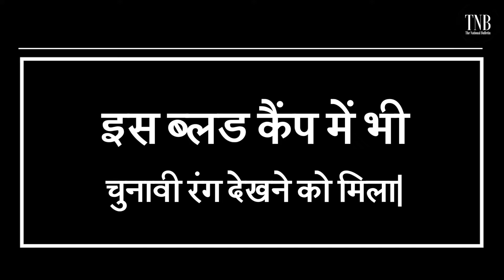Bengal Election 2021:शहीद Bhagat Singh की याद में Kolkata में हुआ Blood Donation Camp का आयोजन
Shaheed Bhagat Singh की याद में Kolkata के Rafi Ahmed Qidwai Road के Collin Lane पर एक Blood Donation Camp का आयोजन हुआ| Blood Donation Camp में लोगो ने बढ़ चढ़ कर हिस्सा लिया |इस Blood Donation camp का आयोजन Spark Foundation द्वारा कराया गया| Blood Donation Camp में चुनावी रंग देखने को भी मिले| इस चुनावी माहोल में वोटरों को लुभाने की हर कोशिश को अंजाम दिया जा रहा है|